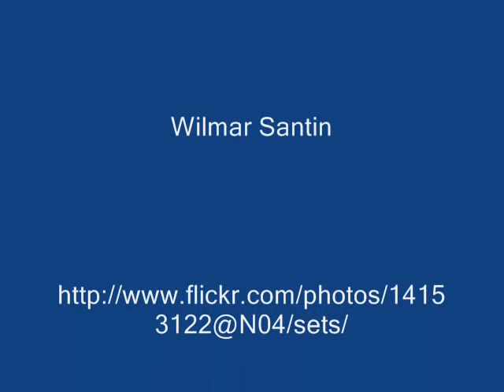Paranavai de antigamente ..wmv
Paranavai , fotos antingas